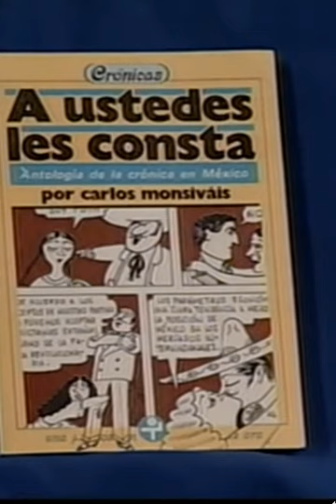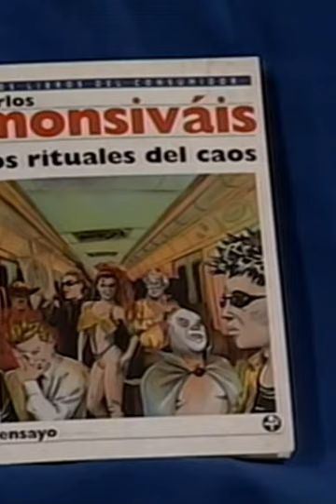Carlos Monsivais QEPD la izquierda en México Entrevista 📢 📢 📢